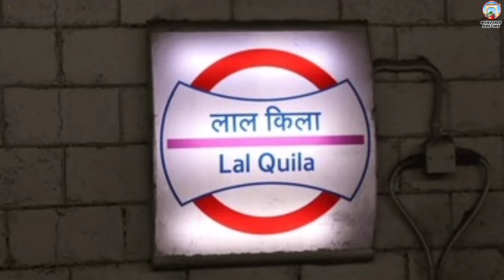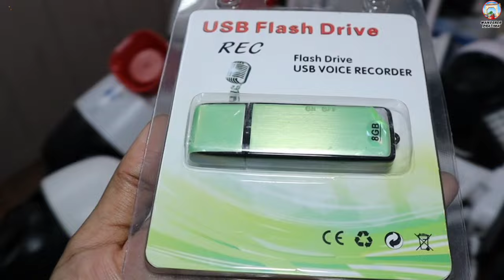SPY CAMERA जासूसी कैमरा सबसे सस्ते |New Business ideas 2024|New Business Idea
Discover infotech
1487/32A, moti cinema complex,
Old Lajpat rai market, Chandni Chowk, Delhi- 110006

अपने business की promotional video बनवाने के लिए मेल करें या whatsapp करें 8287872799 ( सिर्फ वीडियो बनवाने के liye call ya msg करें )

THIS VIDEO IS ONLY MADE FOR EDUCATION PURPOSE ONLY RELATED TO MARKET INFORMATION ''WANDERER PRATIMA" WILL NOT RESPONSIBLE FOR ANY KIND OF PROFIT AND LOSS IN BUSINESS.

work from home
small business ideas at home for ladies